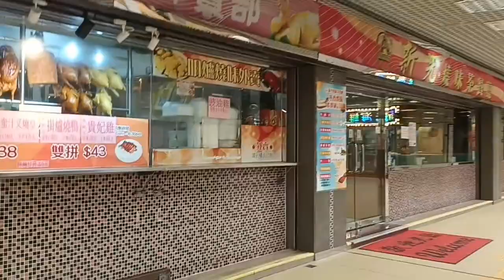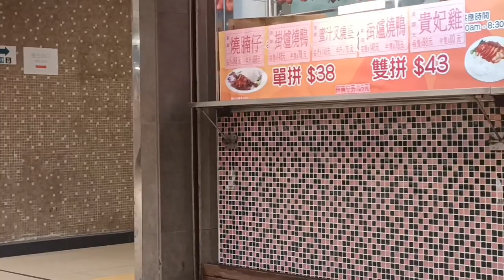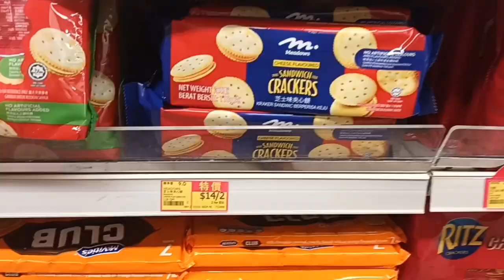Kerja Harus Siap Capek⁉️ Tengok Rutinitas tkwhongkong Se Hari Hari Yuk